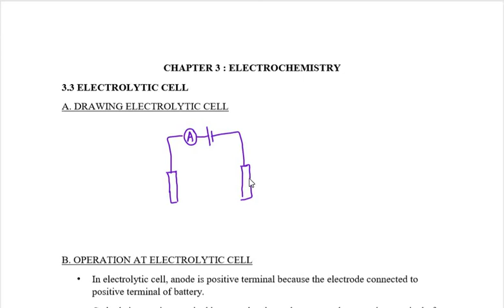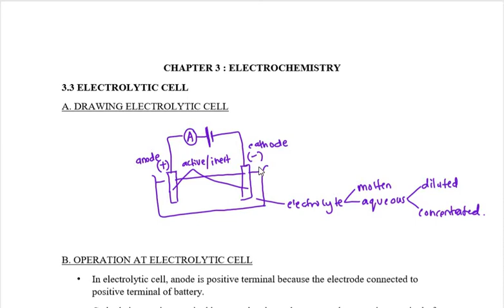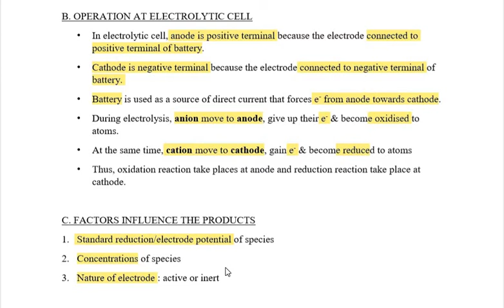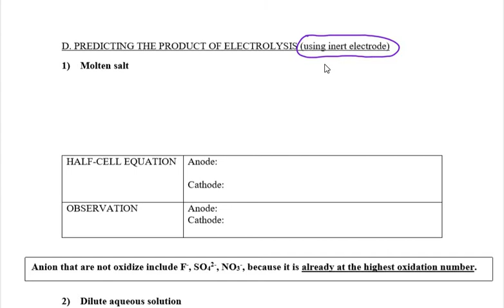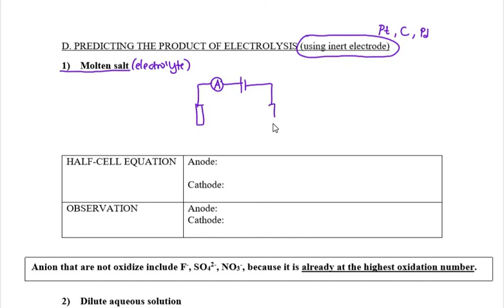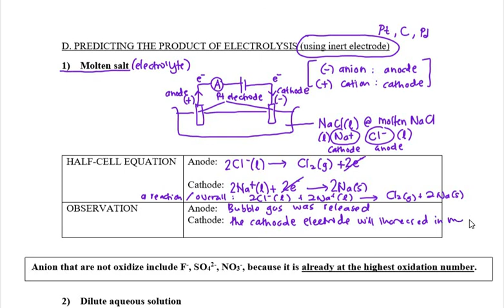3.3 Part 1